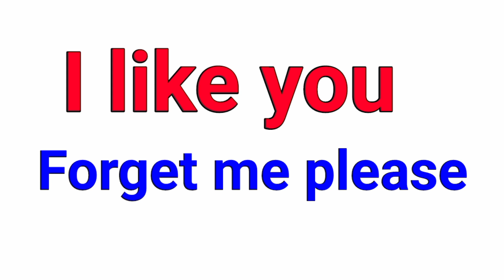मुझे भूल जाओ को इंग्लिश में क्या कहते है | mujhe bhul jao ka English meaning Kya Hota Hai